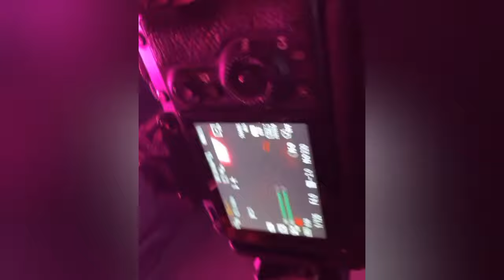Gusttavo Lima em Pedro Leopoldo MG Rodeio show 2023! Andressa Suita num dia de princesa.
Gusttavo Lima showzaço e Andressa Suita num dia de princesa - Pedro Leopoldo MG!